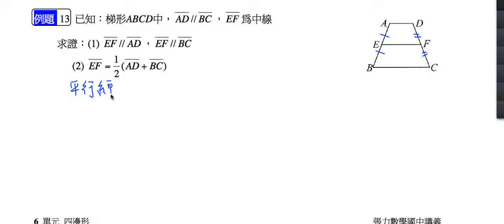數學-國中-平行與四邊形-主題四-例題13 mj20605 4